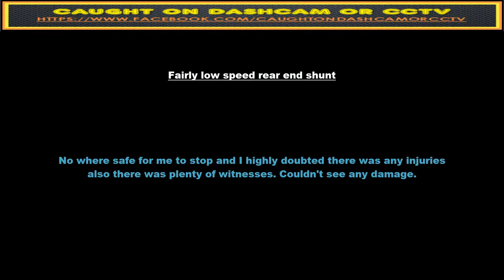Fairly low speed rear end in the tunnels of Birmingham